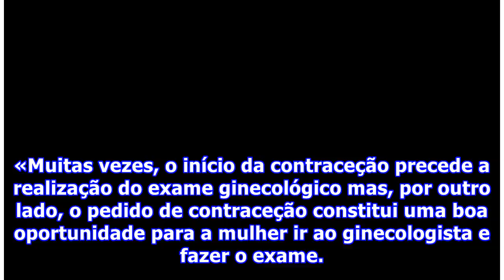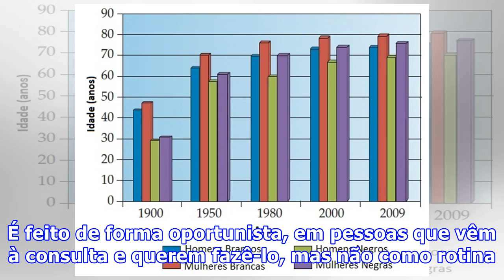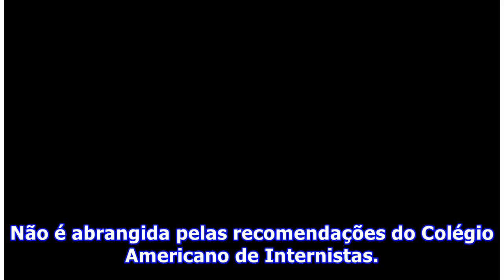Formas diferentes de rastrear a saúde sexual feminina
A realização do exame pélvico continua a dividir opiniões. Fernanda Águas, presidente da Sociedade Portuguesa de Ginecologia, comenta a posição do Colégio Americano de Internistas Os médicos internistas norte-americanos têm posto em causa a utilidade clínica do pélvico mas, um pouco por todo o mundo...